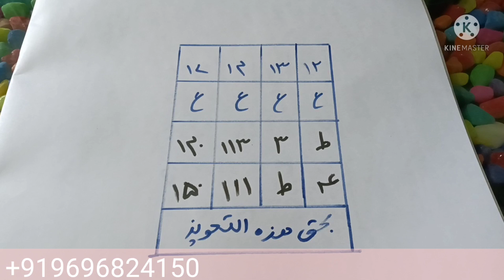ghar mein tabij rakhti hi Shaitan jalkar rakh ho jaega. शैतान को जलाने वाली ताबीज